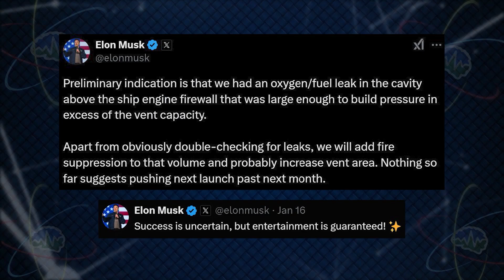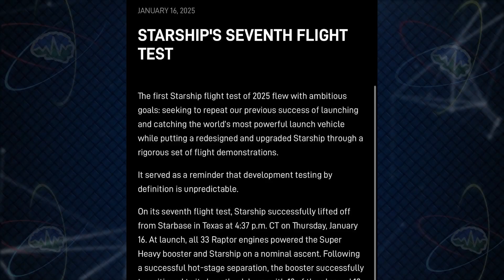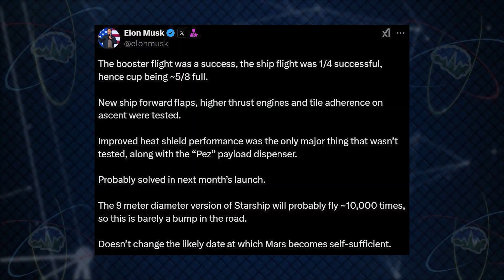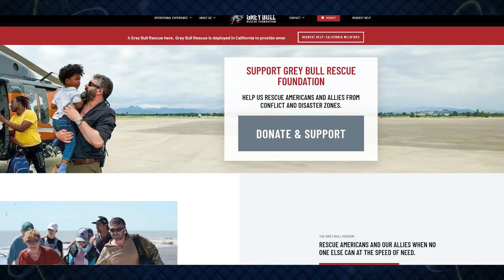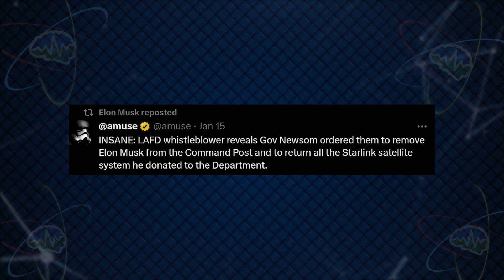Preliminary Indications of Why Starship Blew Up | TTN SpaceX News